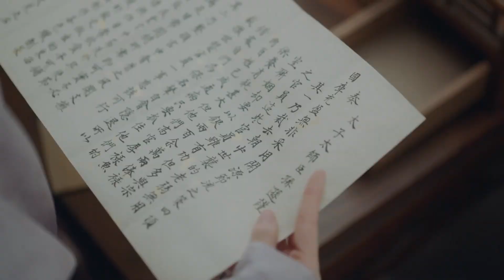EP31 Clip 桃夭去老爷房间偷东西？关键时刻老爷推门而入！【玉楼春 Song of Youth】 白鹿 金晨 王一哲 | 古装情喜剧 | 欢娱影视